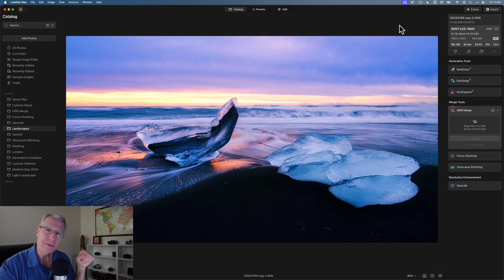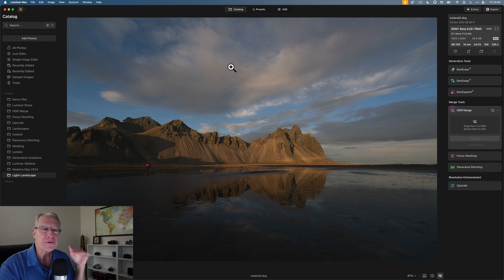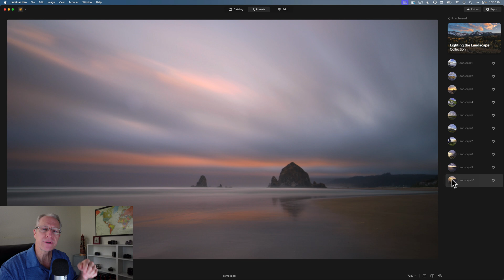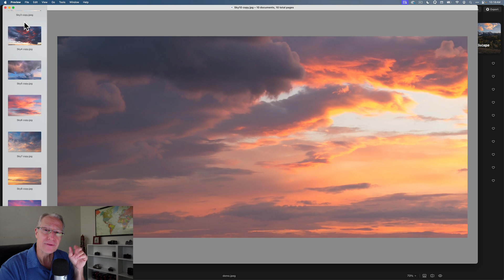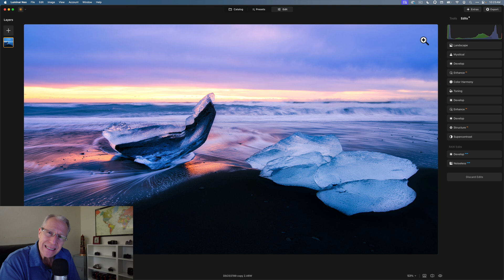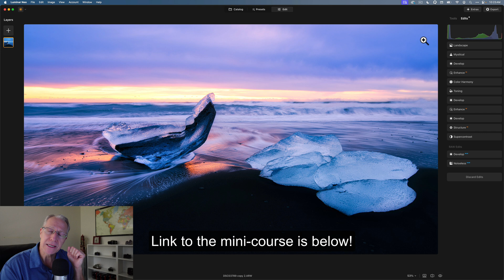Upgrade Your Landscape Editing Skills Forever